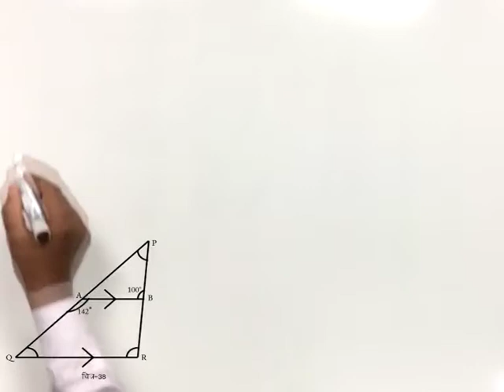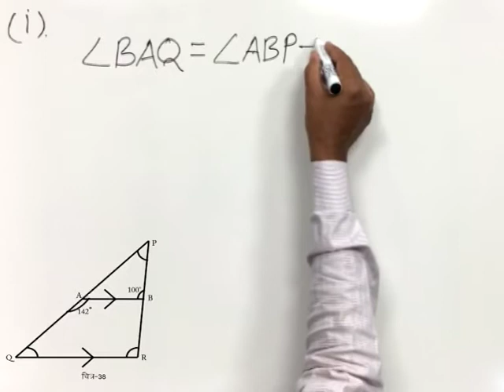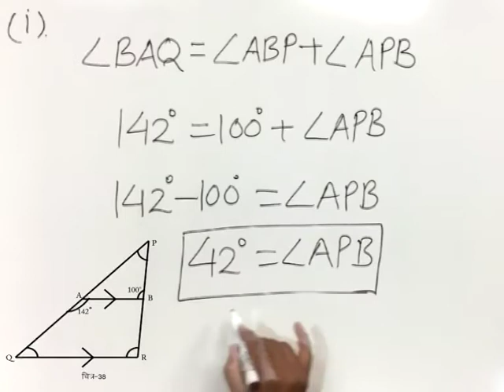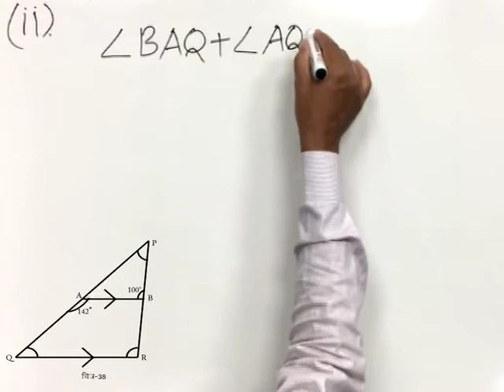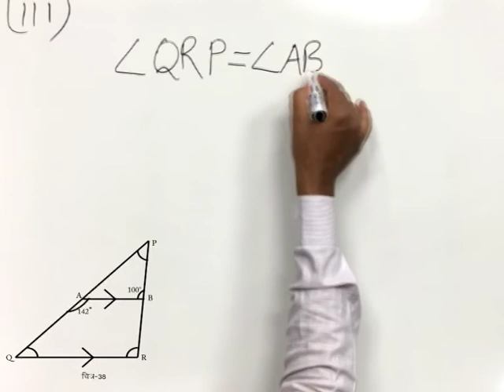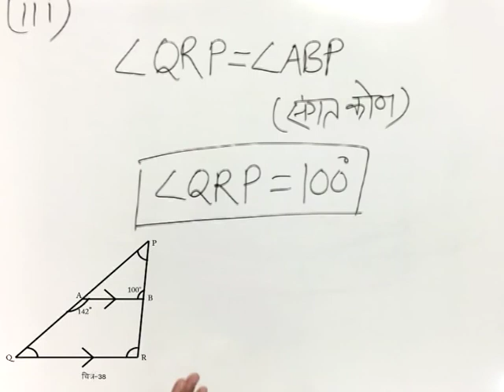CLASS 9th MATHS | CHAPTER 9 | STRAIGHT LINE AND ANGLE